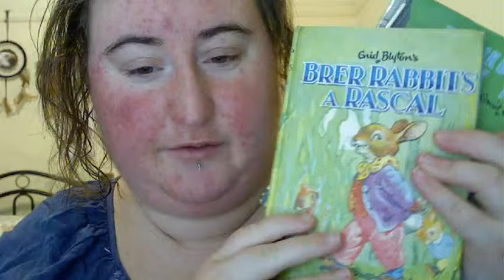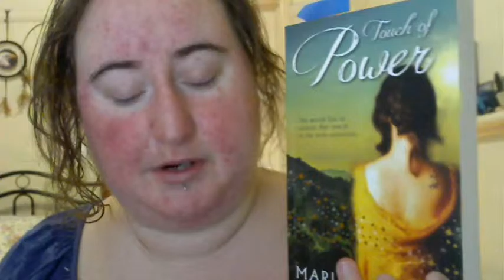Seed of Creation - Day 3 - Reading - Zodiacs - Inner Child & Journaling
It is the middle of the week, and the middle of Seeds of Creation. I am tapping into High Priestess energy. Today is about reading with and to your guides, connecting to your inner child/teen and journaling about your process so far this week [reflecting]  with a little fun zodiac suggestion for those who want to be a little creative today.

***ABOUT SEED OF CREATION ***

This is a seven day challenge that I am going to be exploring and experimenting with to connect these creative expressions with meeting and working with a guide.

I will be making videos throughout the week talking about these three topics and may share some thoughts about the process and practice of connecting to this new guide.

If you would like to join in and work with your own Character/Guide/Goddess/God let me know. I will be starting a hashtag